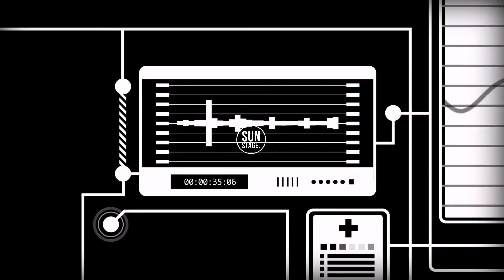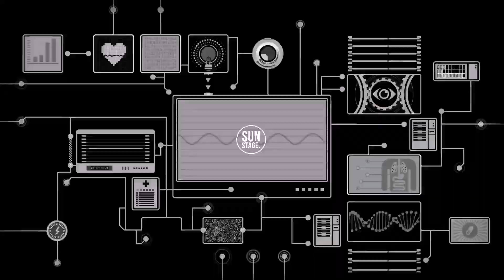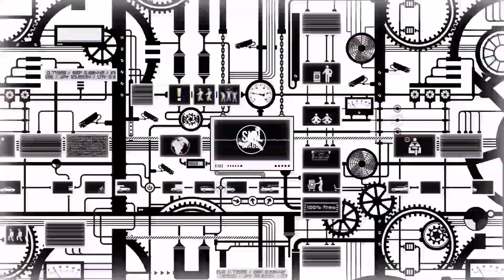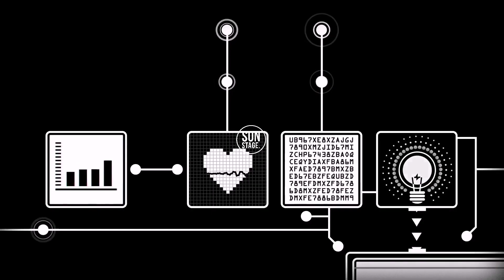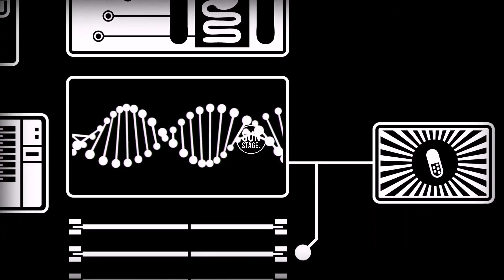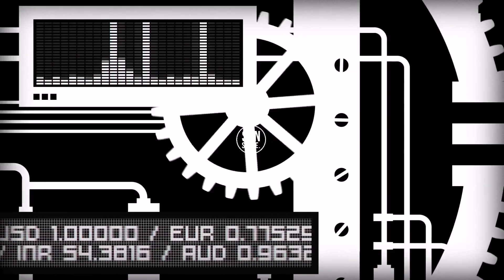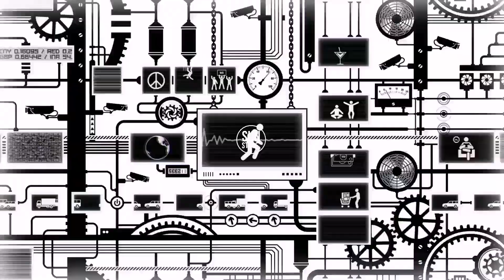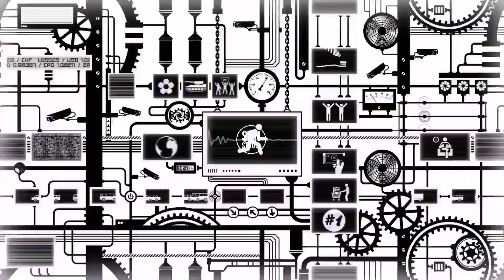Boris Brejcha - Solomun - Ben Böhmer - Mis Monique - Ariel Arancibia - 2021 | (Sun Stage. Mix)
Kevin McGloughlin's.

Max Cooper.